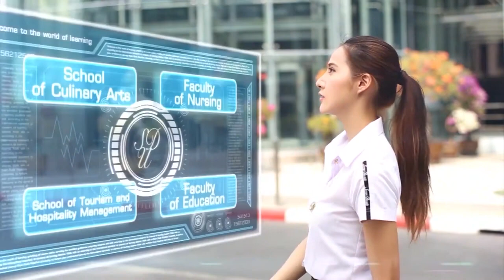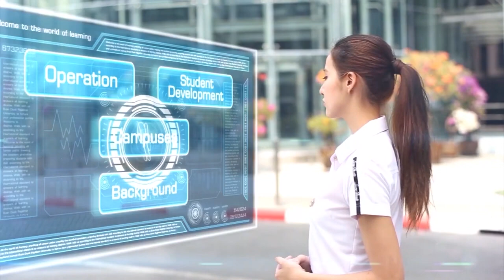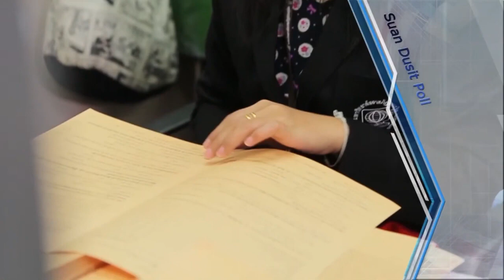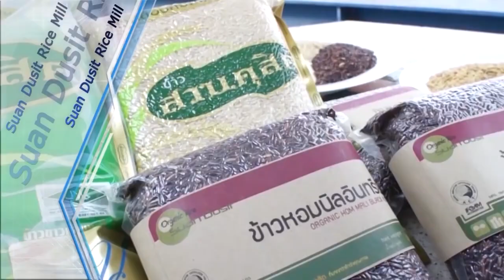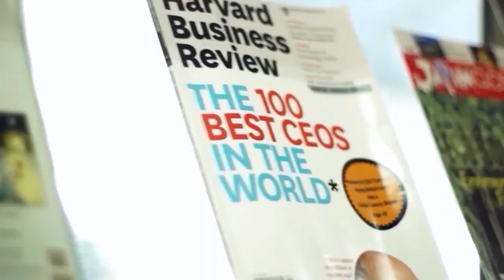แนะนำมหาวิทยาลัยสวนดุสิต